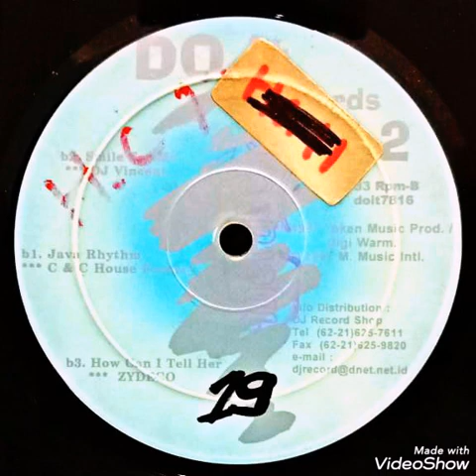Java Rhythm (Remix By C2 House)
Classic House Music (Indo)